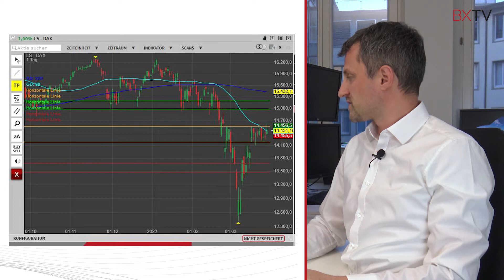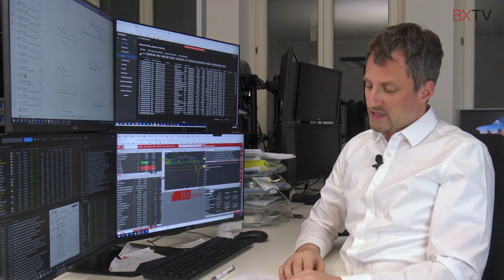Marktupdate: Stabile Märkte trotz Zinserhöhungen? | BX Swiss TV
Die neue Handelswoche startete positiv. Die wirtschaftlichen Auswirkungen des Ukraine Kriegs sind mittlerweile weitestgehend in den Kursen eingepreist. Jedoch fällt momentan das Handelsvolumen aufgrund der Unsicherheit der Marktteilnehmer etwas geringer aus.

Weiterhin sind die Inflation und die Zinsen ein großes Thema. Die FED kündigte an, die Zinsen in der Zukunft anzuheben. Ebenfalls zeichnen sich im Ölpreis weiterhin eine hohe Volatilität ab.

Welche Themen die Anleger ausserdem in dieser Handelswoche beschäftigt haben, erfahren Sie von Georg Zimmermann im Marktupdate bei BX Swiss TV.

Kapitel:
00:00 Marktupdate: Stabile Märkte trotz Zinserhöhungen?
00:08 Verlauf der letzten Handelswoche
02:15 Wie geht es nächste Woche weiter?